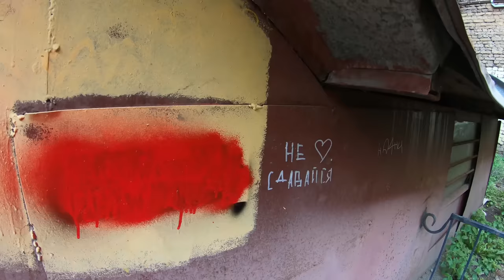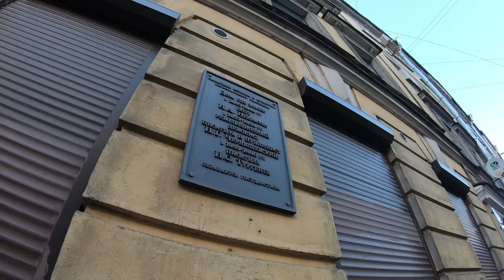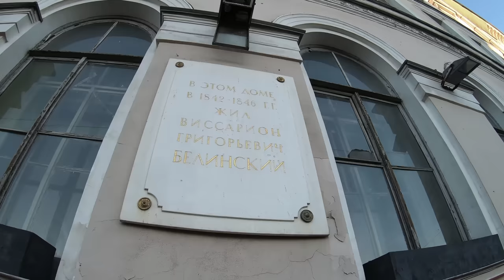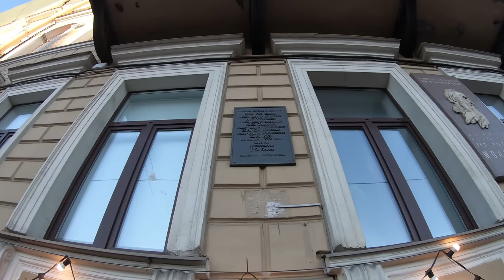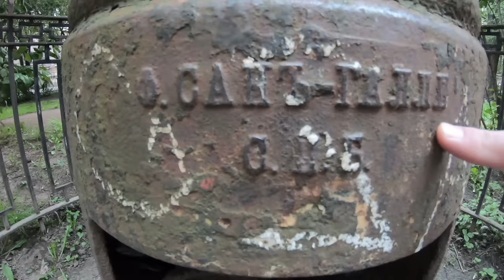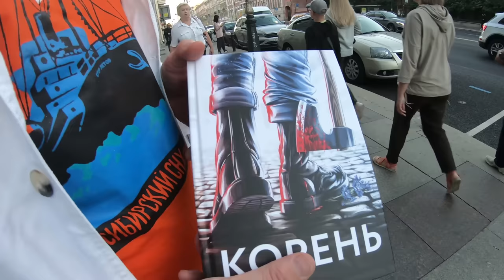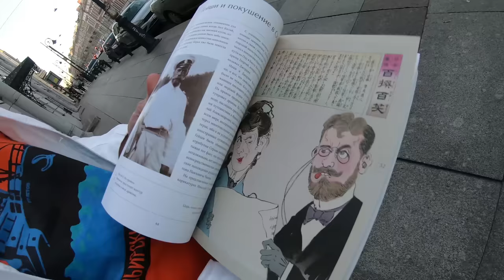Классики без соплей. Тургенев против России и Достоевского. Экскурсия по СПб